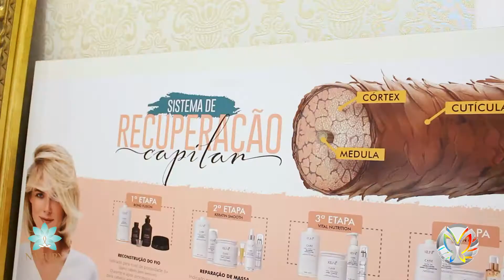Natury SPA - Diagnósticos de cabelo com a Keune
A Keune esteve na Natury SPA, fazendo o diagnóstico  e tratamento dos  cabelos, demonstrando como seus excelentes produtos agem e tratam o fio.